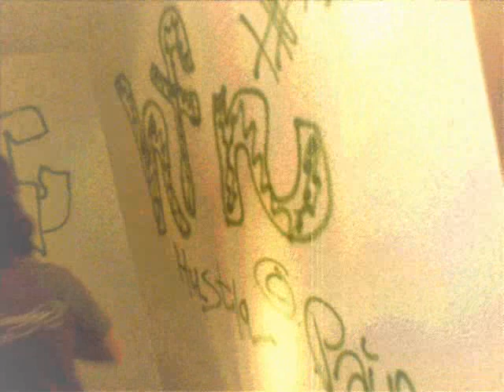Pain - Zwiespalt (Recording @ E to the A)